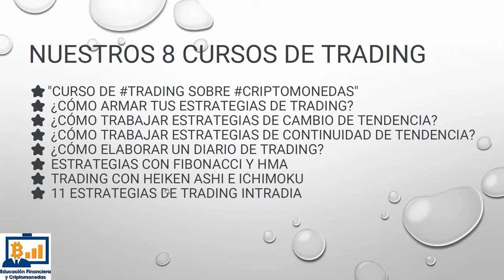Los 17 presuntos objetivos que nos esperan en los proximos años